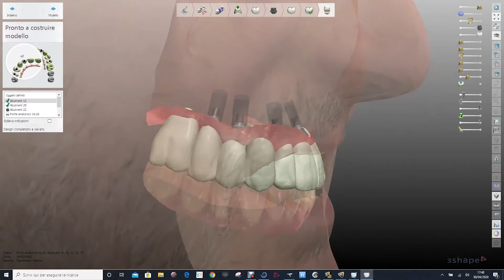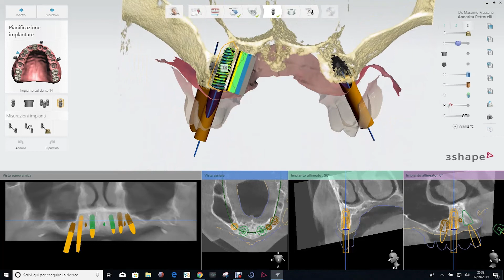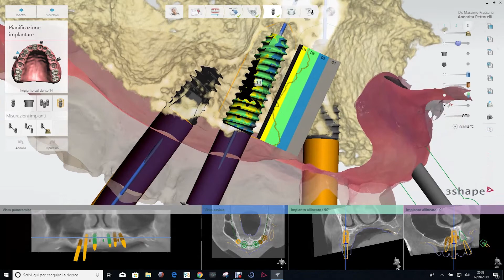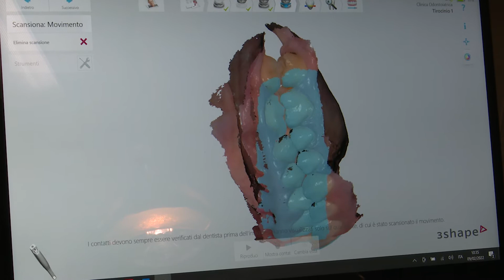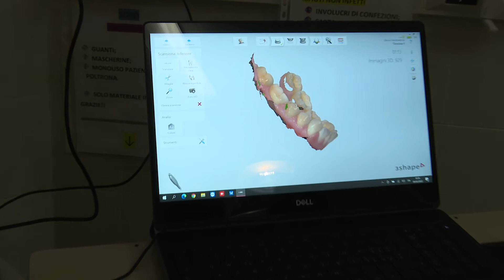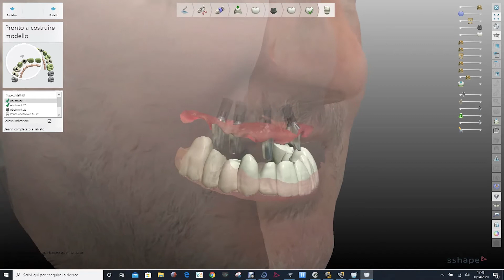Le interviste dì UnivAQ: odontoiatria un progetto per il futuro.